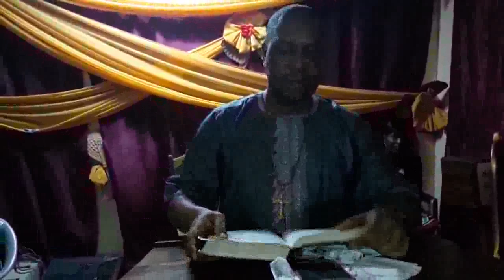PROPHETE JOEL KRASSE ''L'Eternel Ta Force Ecrasera Tes Enemis'' Culte du Vendredi soir 18 09 2015